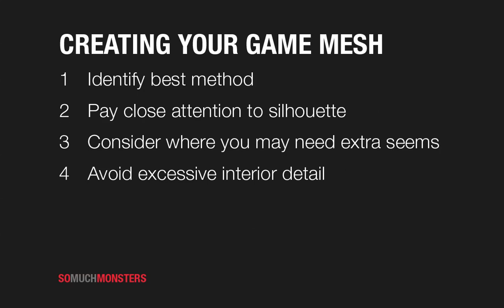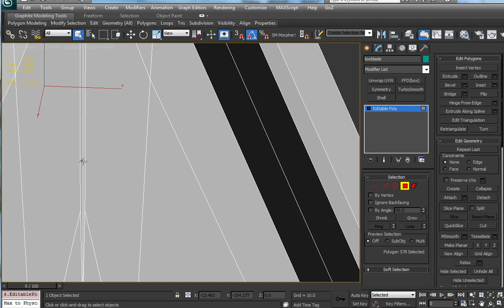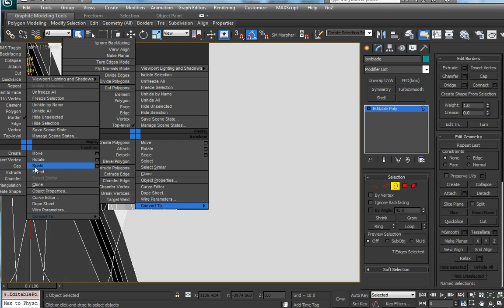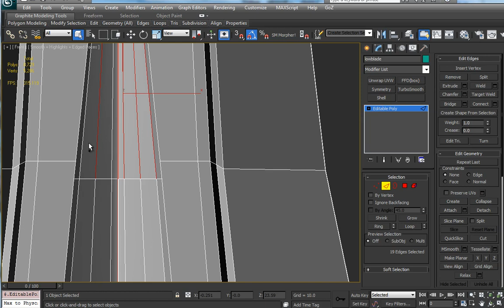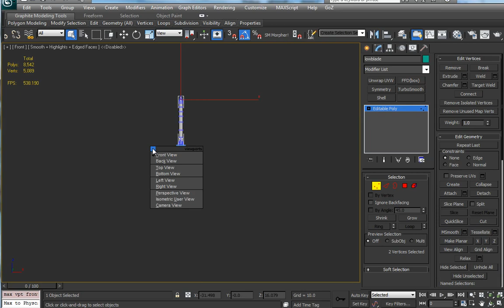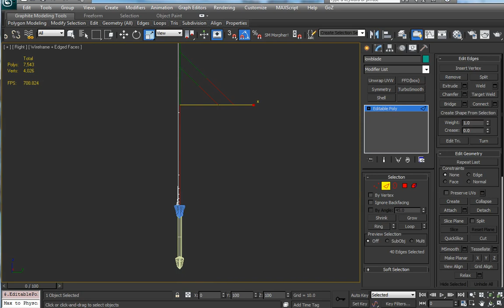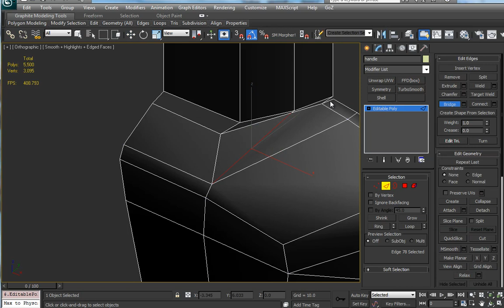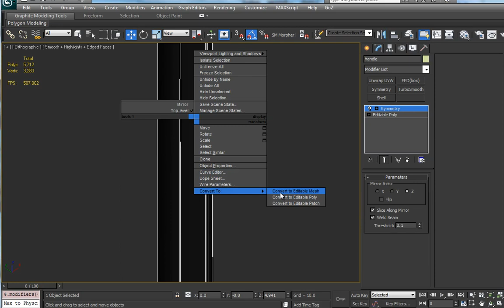How to Model a Sword for Games pt. 3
Part three is here! This time covering how to make a low resolution model for the in game asset. Rather than retopologize, I use a reduction method in this instance since I had started my model as a hardsurface model in MAX and not been too divergent from its default state.